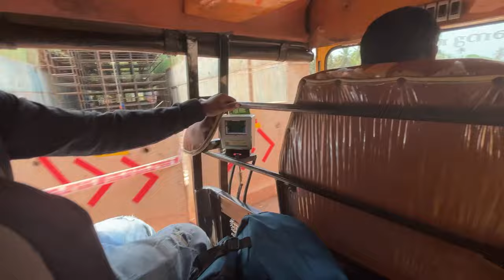ഈ വരവ് എല്ലാരേയും ഞെട്ടിച്ചു 🥹🥹🥹|surprise visit to home